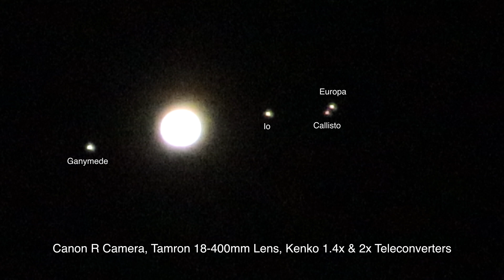An Evening with Jupiter & Saturn - Canon R Camera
Saturn & Jupiter journeying along in the southern sky. There will be some overlays of the zoomed footage onto the wide angle shots, so please don’t freak out. It’s a bit of creative license but also it’s to help show where the planets are from my backyard and my cramped surroundings.

9:30pm to 9:40pm, Tuesday, August 18, 2020, NE Ohio (USA), Southern Sky, 60°F (16°C)

Filmed with the Canon R Camera, Tamron 18-400mm Lens & Kenko 2x & 1.4x Teleconverters
Recorded onto the Atomos Ninja Flame 7” Monitor/Recorder
Video Clips Stacked in the Lynkeos App for Mac
Photos Processed in Lightroom Classic

Here's the equipment used in this video:

-Canon EOS R Mirrorless Full Frame Camera
-Tamron 18-400mm Lens
-Tamron 35-150mm F/2.8-4 Lens
-Kenko Teleplus HD 2x Teleconverter
-Kenko 1.4X Teleconverter